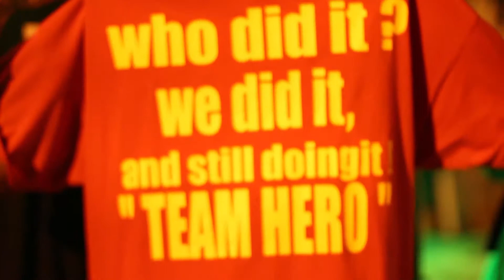Hero Lauderdale Nugbrand Performance Miami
Live Performance